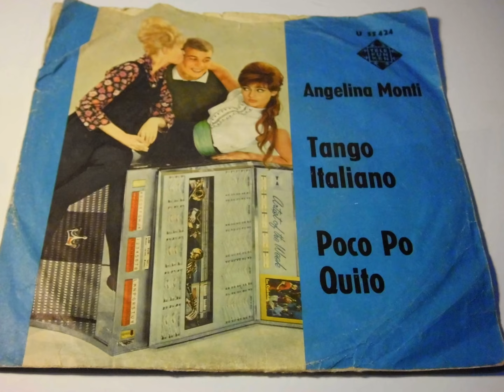ANGELINA MONTI PLAK 7"